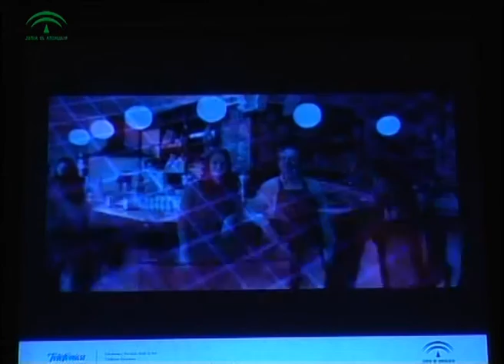Alonso con los Empresarios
El titular de turismo se ha reunido con los empresarios de Arcos de la Frontera para explicarles cuáles están siendo los pasos llevados a cabo por la Consejería de Turismo, Comercio y Deporte. Además, les ha animado a sumarse a las nuevas tecnologías para mejorar la comercialización de su oferta.